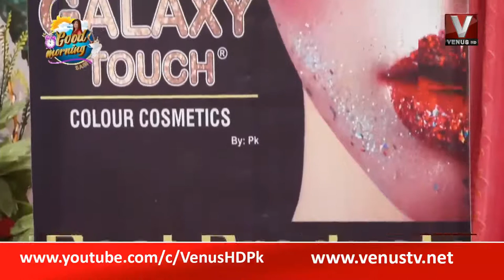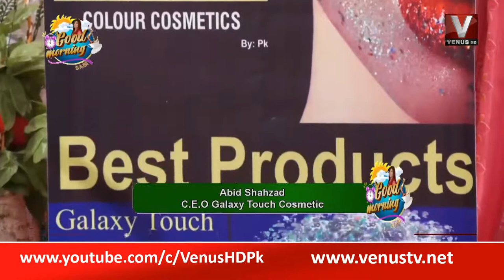Good Morning With Sabi || Sabi Intro & Abid Shahzad C.E.O Galaxy Touch Cosmetic ||VenusHD || 2022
|| Good Morning With Sabi || Intro || VenusHD || 2022 ||